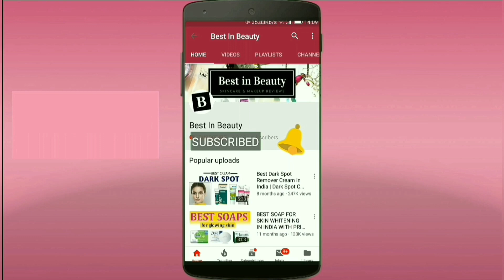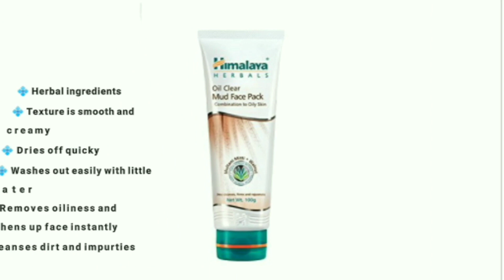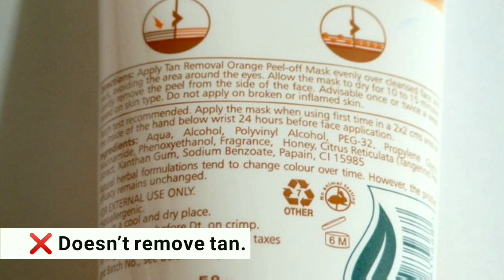Best Himalaya Face Pack For Glowing Skin 2020 (Updated)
Today's video is all about most famous Brand  Himalaya Best Selling Face Pack Available in india.

𝗟𝗶𝘀𝘁 𝗼𝗳 𝗛𝗶𝗺𝗮𝗹𝗮𝘆𝗮 𝗙𝗮𝗰𝗲 𝗣𝗮𝗰𝗸 -:

1. Himalaya Herbals Purifying Neem Pack

2. Himalaya Herbals Oil Clear Mud Pack

3. Himalaya Herbals Purifying Neem Peel Off Mask

4. Himalaya Herbals Moisturizing Cucumber Peel Off Mask

5. Himalaya Herbals Tan Removal Orange Peel-off Mask

6. Himalaya Refreshing Fruit Mask

✔ E M A I L